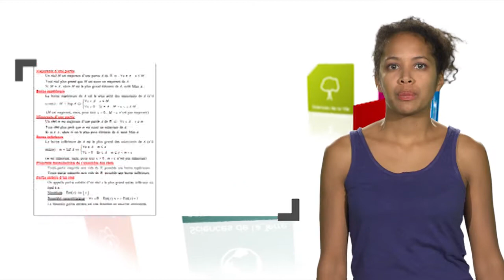Unisciel select: numero 56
Cette fois ci Mirindra nous présente un film de l'observatoire de Paris, qui explore la perception de l'homme sur le Système Solaire au cours de l'histoire . On continue avec un résumé de cours de mathématiques en 43 fiches. On termine  par un module de l'université en Ligne consacré à l'étude de la spectroscopie Infra Rouge.